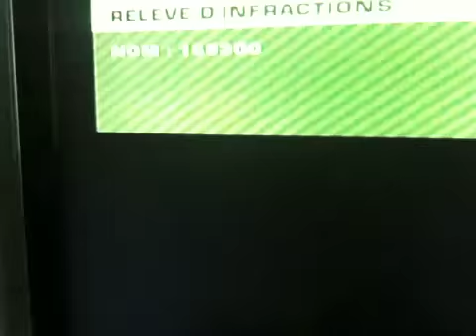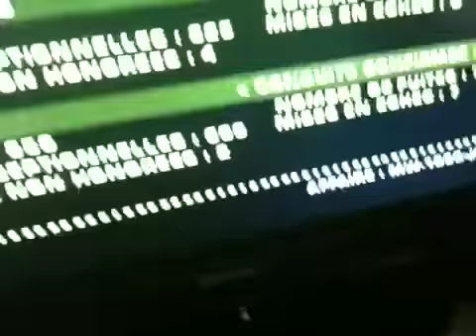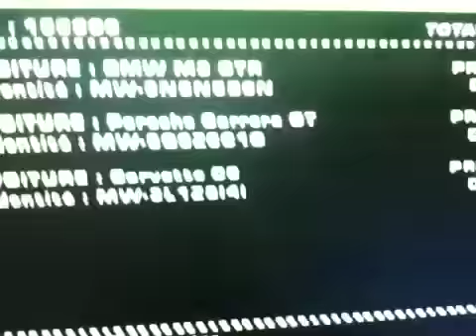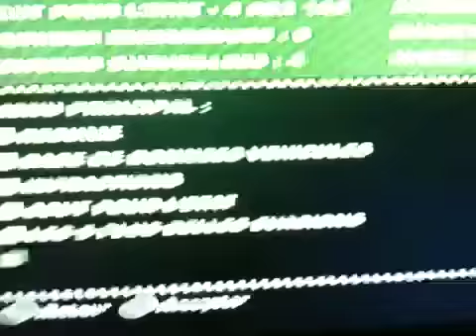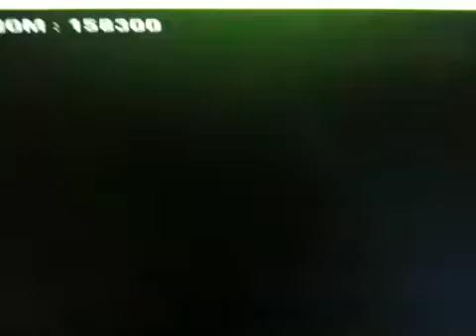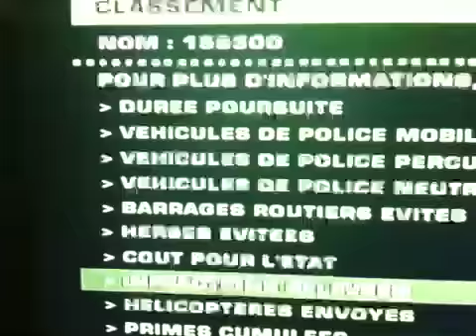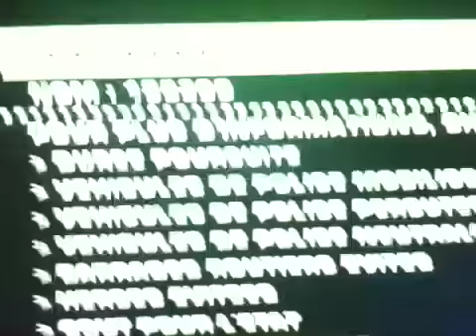Le de quent34450 et de lulu34450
Quent34450